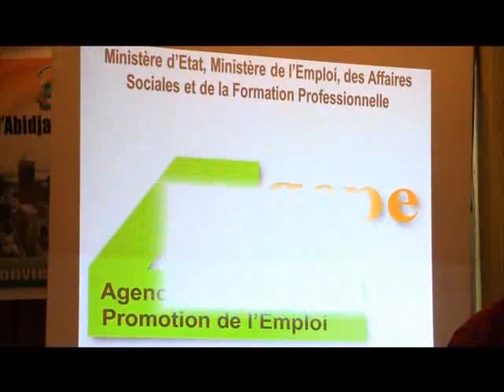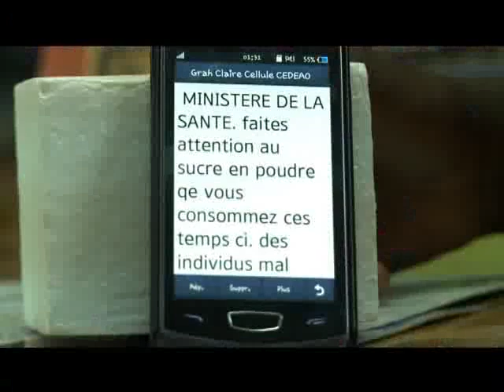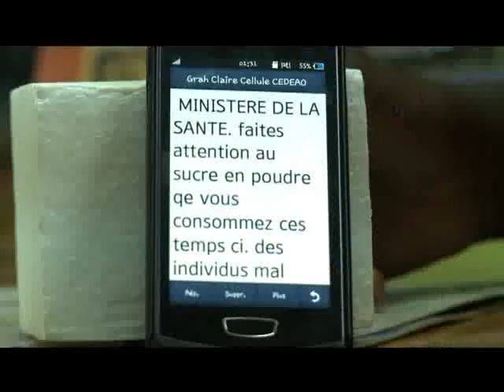Le Flash de 10H du 21 Novembre 2013 avec Delphine Gbla